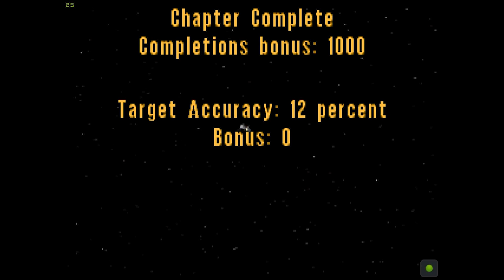Star Wars: Rebel Assault: the most returned game in history (1080P)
Star Wars: Rebel Assault is an infamous early CD-ROM game, which boasts the dubious honor of being the most returned game in history. And I'm not surprised; if you know what you're doing you can complete the game in less than half an hour.

The trick is, of course, that to compensate for this the controls are godawful and the game is insanely difficult. To be honest, it's worse than the Star Wars Holiday Special.